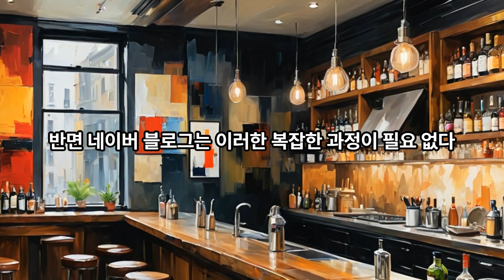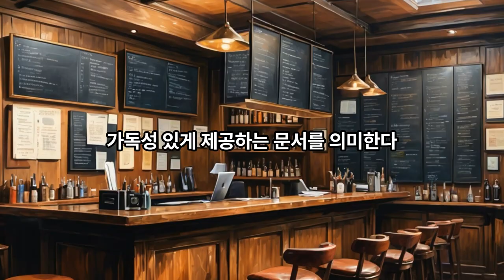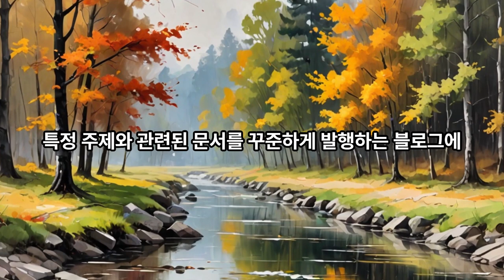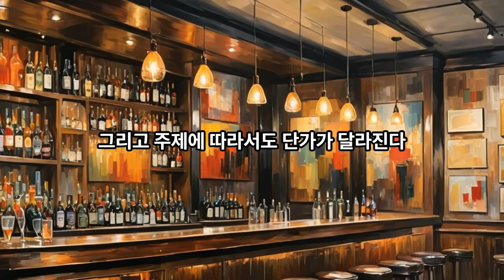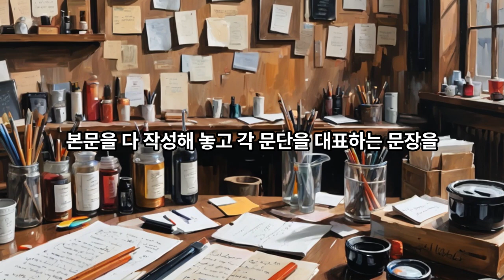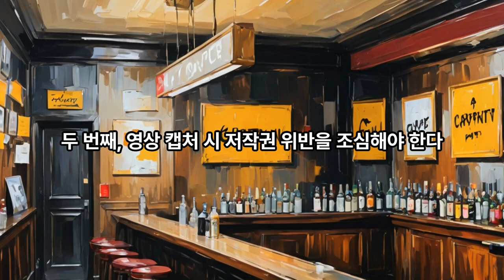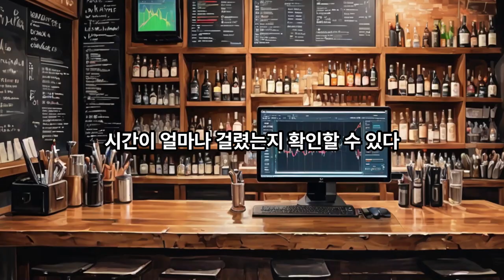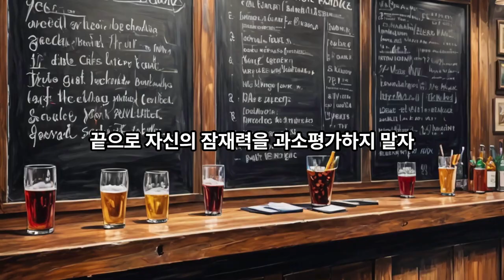'나는 블로그로 월급보다 많이 번다' 책리뷰